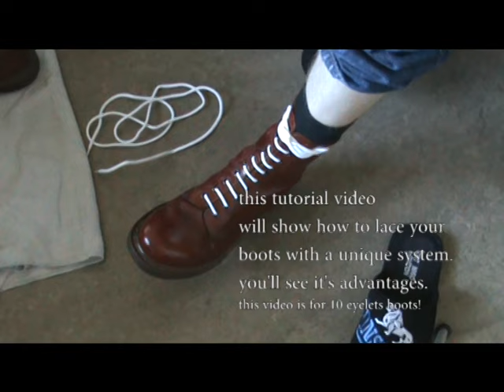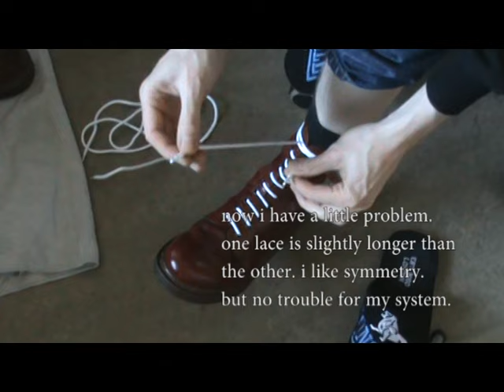How to lace your boots - Tutorial Video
Music in Video: Intro - Symarip - Skinhead Moonstomp & Cockney Rejects - OiOiOi - In Video: Symarip - these boots are made for walking & ultimo asalto - pulling on the boots
some many years ago i learned a way to lace your boots. a friend told me recently i should do a video about it, so here it is.
cheers mates!

NEITHER RED NOR RACIST!!

comments from bonehead neo-nazis will be deleted!!